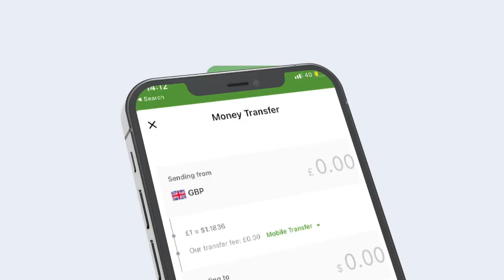Kulankii Golaha Shacabka Baarlamaanka Soomaaliya oo maanta u baaqaday Guntan la'aan